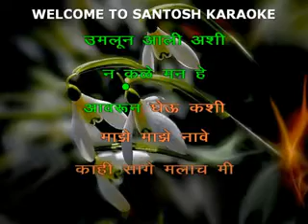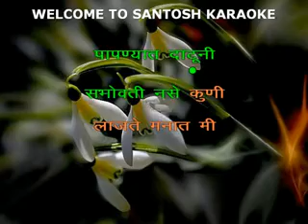255 Aale janu indradhanu Aani Dr. Kashinath Ghanekar Sharayu Date marathi song karaoke